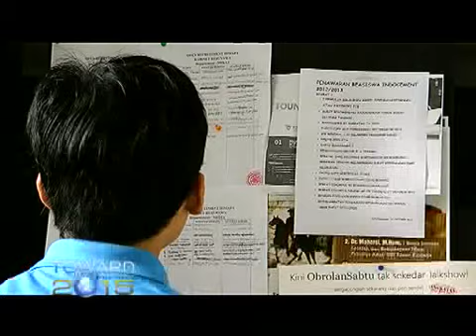Toward 2015 08-01-56